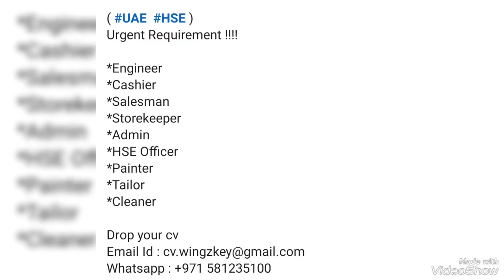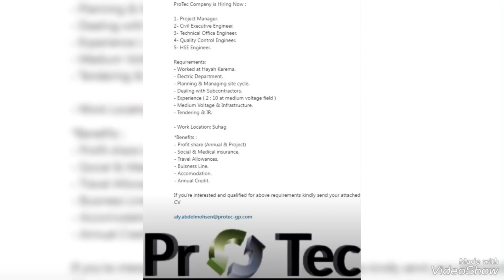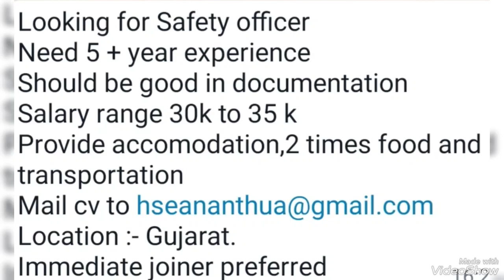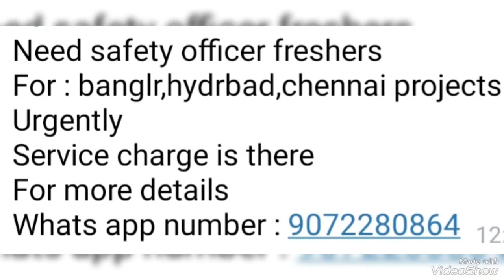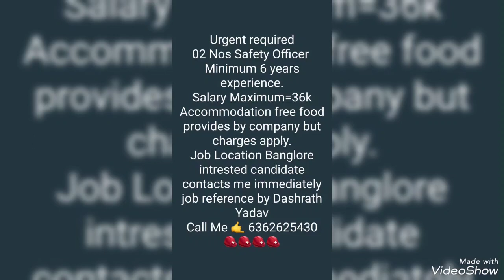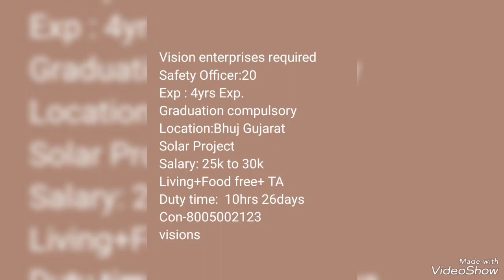Safety Officer Jobs